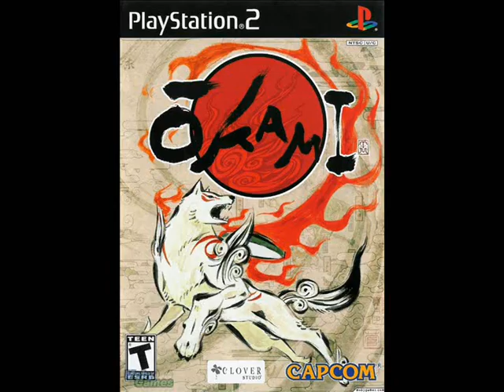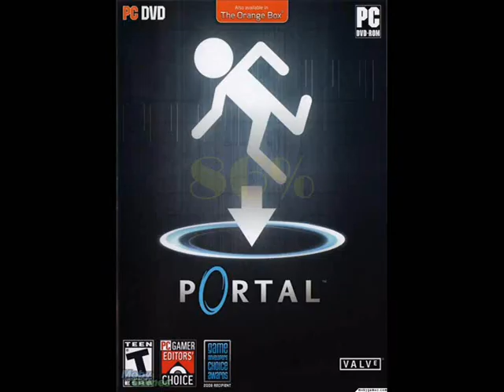Demiath's 2008 Gaming Year Retrospective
2008 was an exceptional gaming year for me personally. Last year I only got through about 6 or 7 titles but this year I somehow managed to beat over 20 games, which is probably some kind of personal record. The primary explanatory factor behind my sudden return to serious gaming was undoubtedly the discovery of old school CRPGs like Wizardry 6-8 and Might & Magic 6-9, but I played a lot of action games as well. The games in this video are arranged in the order I completed them.

NOTE: This is a video about games I personally FINISHED during 2008 and the list is thus NOT limited to games RELEASED during that year. For example, my personal game of the year is Wizardry 8, which was released 7 years ago...

FINAL SCORES:
Advance Wars Dual Strike: 84%
Mass Effect: 86%
Halo 3: 72%
System Shock 2: 92%
Temple of Elemental Evil: 88%
Wizardry 8: 94%
Grand Theft Auto IV: 84%
Okami: 78%
Shadow of the Colossus: 93%
Prince of Persia Warrior Within: 72%
S.T.A.L.K.E.R.: 89%
F.E.A.R.: 82%
Call of Duty 4: 85%
Half-Life 2 Episode One: 78%
Portal: 86%
Company of Heroes: 90%
Might & Magic VI: 84%
Might & Magic VII: 78%
Might & Magic VIII: 70%
Might & Magic IX: 64%
Wizardry VI: 87%
FALLOUT 3: 76% (missing in video)
Wizardry VII: 92%
Asssassin's Creed: 83% (missing in video, completed 28/12/08)